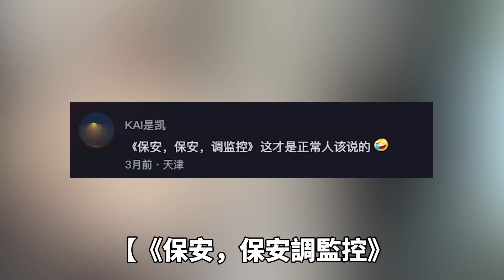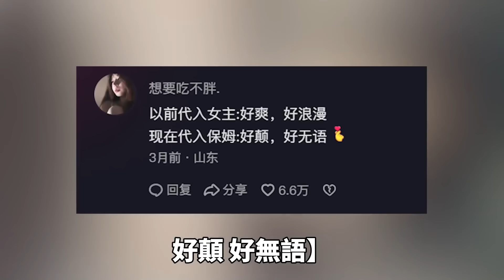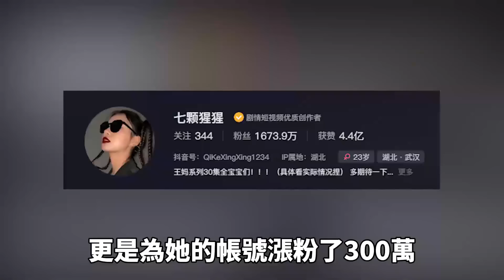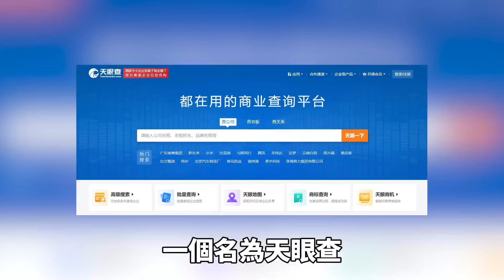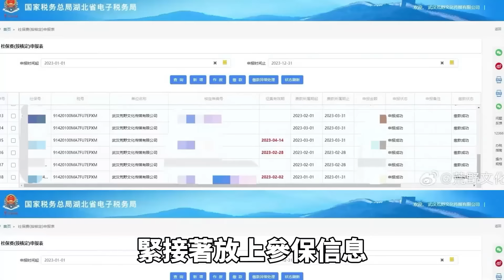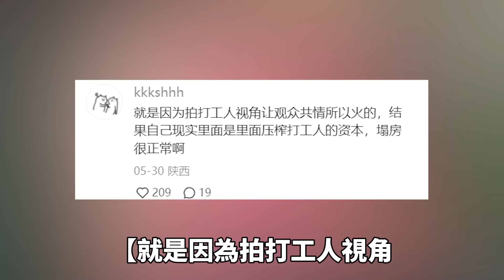女子拍影片力挺普通職員，一夜爆紅化身正能量代表，結果自己當老闆竟然超黑心?！故事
更多精彩內容👇
12人花費數百萬英鎊體驗外太空，結果竟然從未離開過地球？騙過260萬觀眾的驚天真人秀！